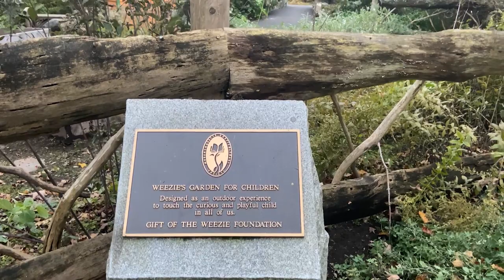A late fall tour of the gardens at Elm Bank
James Hearsum the president and executive director of the Massachussets Horticultural Society gives a tour of the gardens at Elm bank